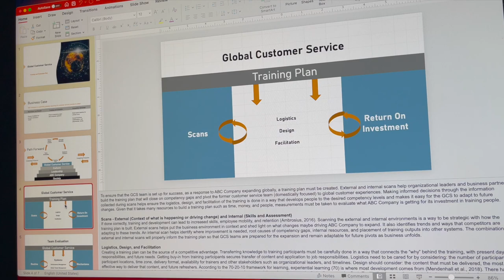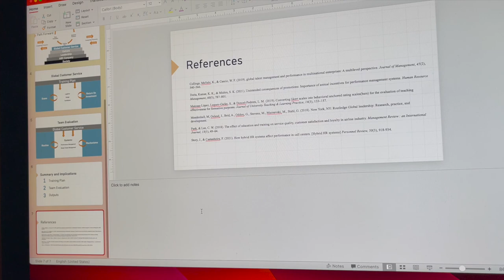Underestimated My Assignment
This is a vlog about my experience as an online Doctor of Business Administration student. I'm looking at this as a way to capture my growth, ensure other students can make informed decisions, and "process the information I am learning" by speaking about it.